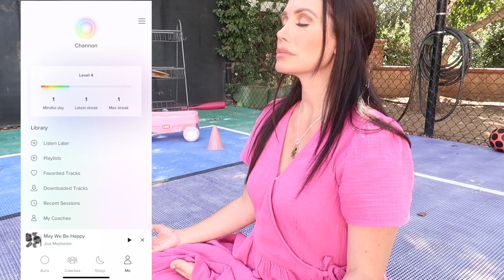HOW I DEAL WITH HATERS, ANXIETY & THE PANDEMIC / CHANNON ROSE VLOGS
To find a sense of peace and improve your sleep, get started with Aura today for free.

My Etsy Store

Thank you to Aura for partnering with me on this video.

Yes, my husband and I struggled for years to get pregnant & after a long heartbreaking journey we had our miracle rainbow baby Snow through an IVF treatment. We just welcomed baby #2!!!